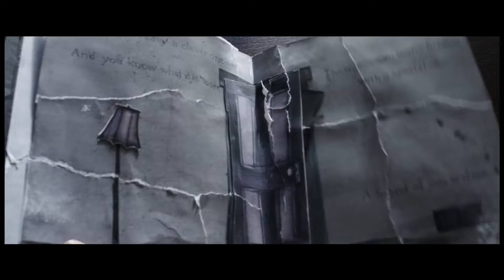Horror Movies That are ACTUALLY Scary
Not all horror movies hit the mark when it comes to real scares. In this video, I’ll be talking about a few films that stand out for how they create tension, atmosphere, and lasting fear. These movies don’t rely on cheap jump scare they focus on real psychological terror and the kind of dread that stays with you.

We’ll be looking at:
0:19 The Witch
1:43 Hereditary
2:37 The Descent
3:47 It Follows
5:08 The Babadook